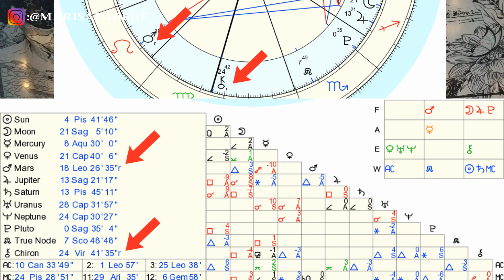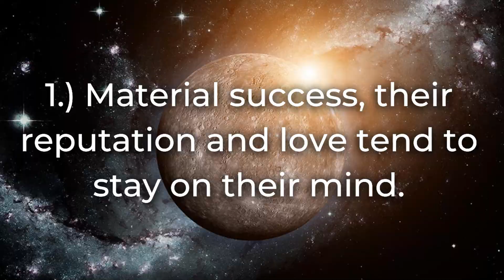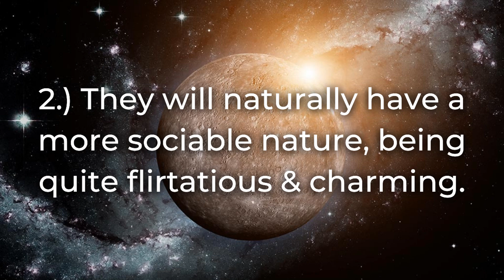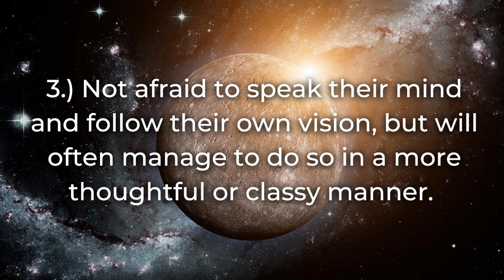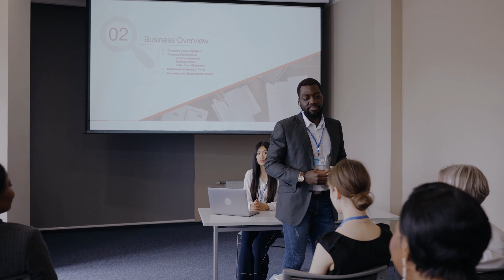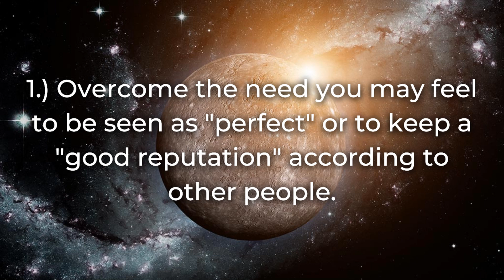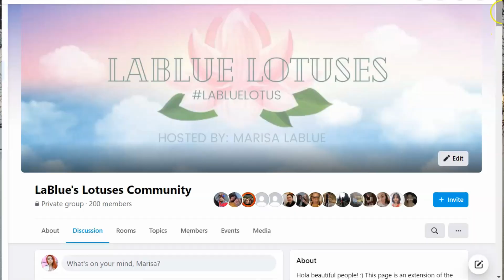MERCURY IN LIBRA Woman & Man🌠 Mercury in Astrology🧠The Mind & Communication(Astrology for Beginners)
MERCURY IN LIBRA Woman & Man🌠 Mercury in Astrology🧠 The Mind & Communication✨Astrology for Beginners// Mercury in astrology says a lot about the mental process of your mind and your overall communication style. Having Mercury in Libra brings it’s own special form of communication, thought & intellect to the table. In today’s video, we will be expanding on what is Mercury in astrology and how having Mercury Libra, whether you are a Mercury in Libra man or Mercury in Libra woman, will impact the way you interact and think.